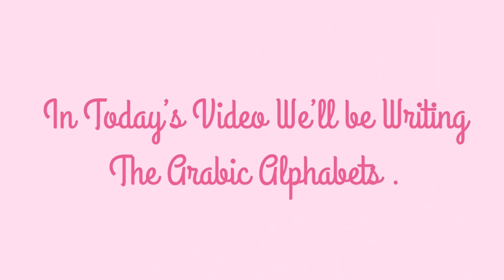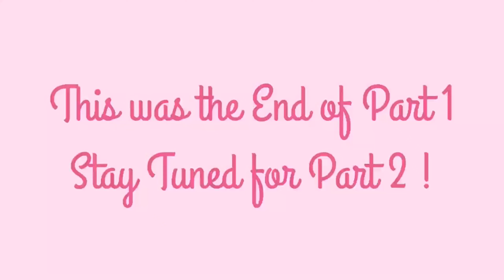Arabic Alphabets Part-1 | Easy Arabic Calligraphy for Beginner with Paint brush |Cloud Calligraphy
Easy Arabic Alphabets using a Paint brush with Acrylic Paint & Glitter.

(4K60fps)